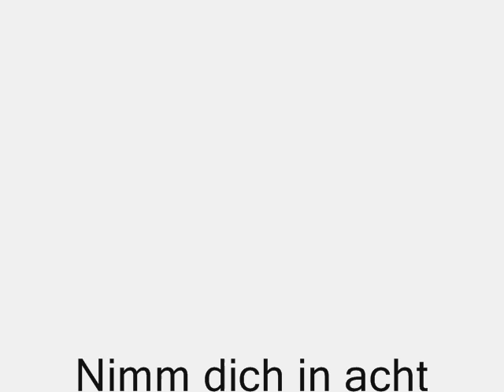Weintraub Syncopators - Nimm dich in acht vor blonden Frauen (Instrumental)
No singing just the Weintraubs in an instrumental version of "Nimm dich in acht vor blonden Frauen"